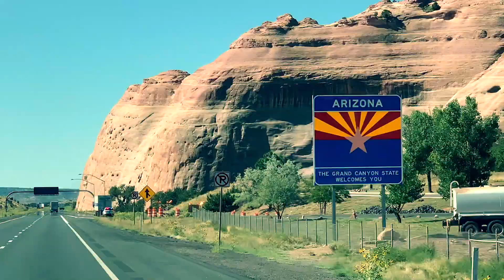Men Without Hats - "Safety Dance" PARODY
Parody of Men Without Hats "Safety Dance", I like to call "Safe to Camp". The family just took a 2 week trip out to Yosemite National Park in our Jayco Fifth Wheel via the Grand Canyon, Joshua Tree, and Sequoia National Parks. Here's a compilation of what happened :)